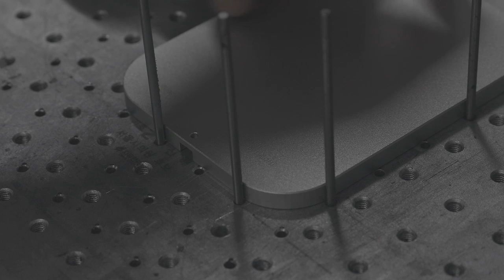라탄으로 미니 오브제 이불털이개만들기스튜디오러시[라탄공예] 취미수업 온라인클래스49/Rattan Craft : Rattan Carpet Beater Miniature ,かご,DIY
안녕하세요! 스튜디오 러시입니다.

자연스러운 매력으로 공간의 따뜻함을 더해줄 라탄 공예
응용 편 49번째 시간은 많이 기다려 주셨던  작고 귀여운 라탄 이불털이개 미니사이즈로 모양을 예쁘게 잡아 줄수 있도록 제작한 지그를 활용한 영상입니다.

3D프린트로 시작하여 시멘트, 원목, 합판, 아크릴, 실리콘 등 몇개월간의 테스트를 거쳐 수분에 강하고 변형 없는 알루미늄 소재로 제작하였습니다.
이번 상품은  키트로 만나보실 수 있어요. 미니어처 5개를 만들 수 있도록 준비하였습니다.
(알루미늄 지그, 라탄 2mm 환심, 대나무 스틱, 피등, 마끈 )
스튜디오 러시 사이트에서 구입하실 수 있어요.:D

예쁘게 만들어 선물하시거나 집 인테리어 소품으로 활용해 보세요.:D

친환경 나무 소재인 등나무를 다양한 기법으로 엮어가며 쓰임새 있는 물건을 만들어 보세요.

많은 관심 부탁드립니다. :D

**영상에서 사용한 재료는  "스튜디오 러시" 사이트에서 만나보실 수 있어요.**

*영상의 설명은 자막으로 제작하였습니다. 자막이 안 나올 경우 오른쪽 하단 자막 아이콘을 클릭하거나 알파벳 C를 눌러 활성화해주세요.

라탄공예 라탄 라탄바구니 만들기 # 라탄 티코스터 # 라탄공예 기초 # 라탄바구니